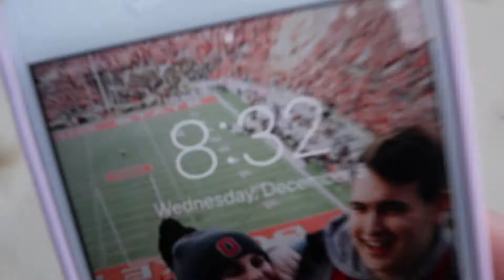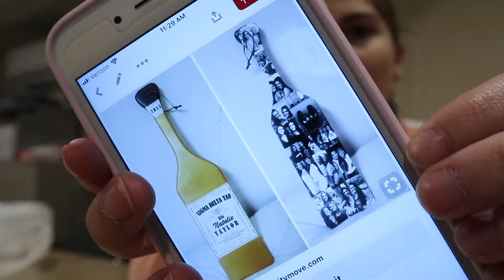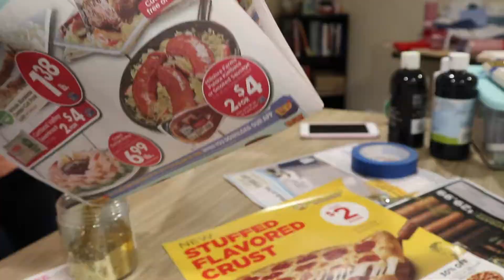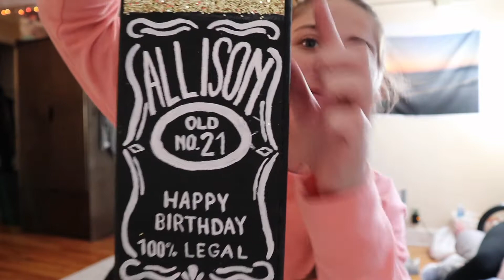How to Paint a 21st Birthday Sorority Paddle!! | VLOGMAS Day 5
♡ Painting a 21st Sorority Paddle!! | VLOGMAS Day 5 ♡

→ HAPPY VLOGMAS DAY 5! It is my bestie's birthday so of course I had to paint her a 21st birthday sorority paddle!!! See what I did and how I decorated it and how Allison loved it!

Song : Ronettes - Sleigh Bells (PhatCap! Trap Remix)
Music Promotes by : TrapMusicHDTV

→ Background Music //

→ Green Screens //